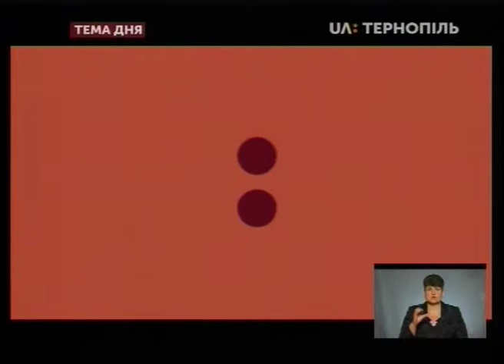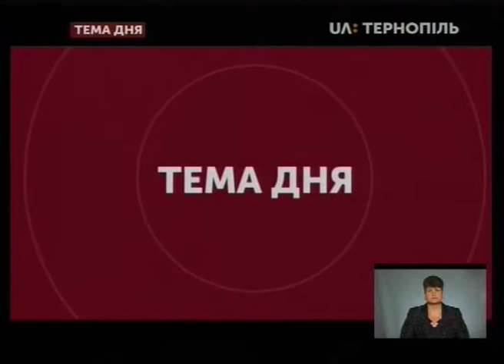Тема дня - Чому "цвіте" вода у Тернопільському ставі?